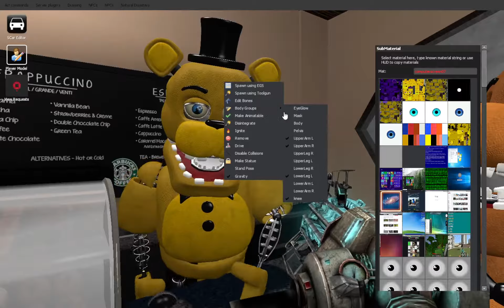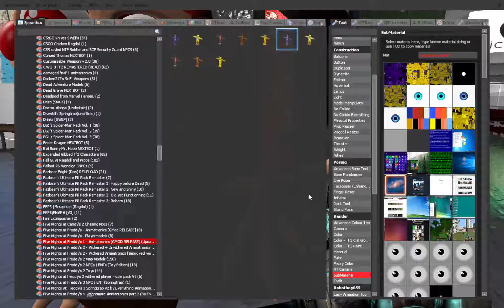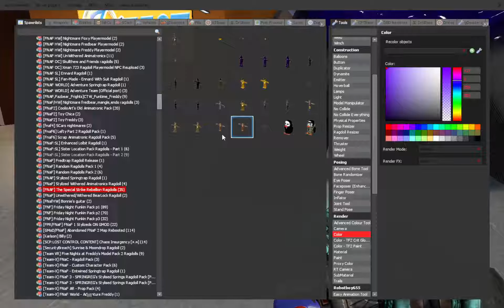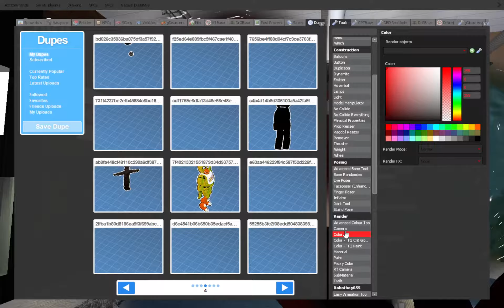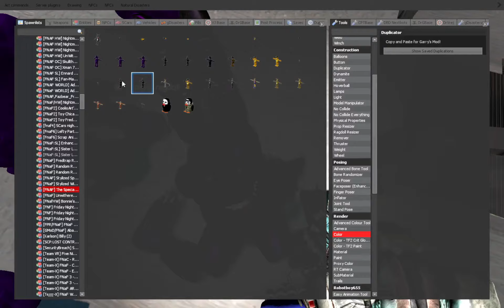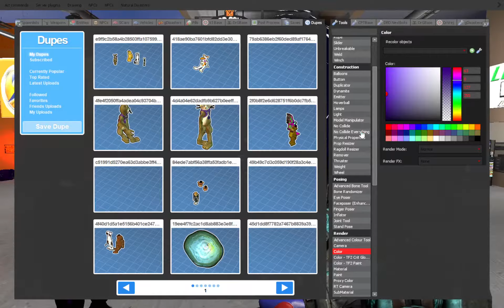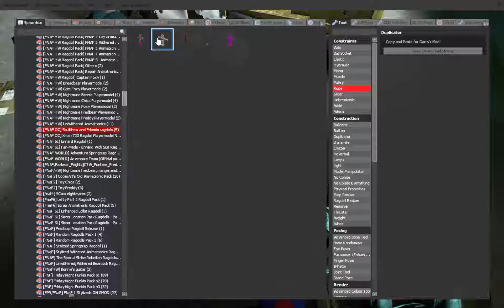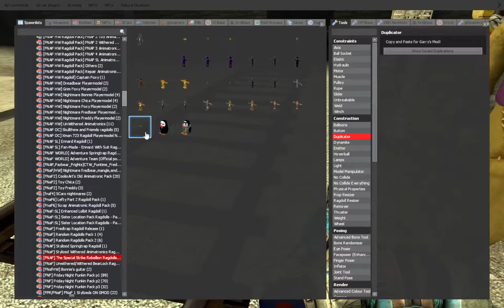Gmod FNaf special strike rp thing| part 6, big head Vanny's origin